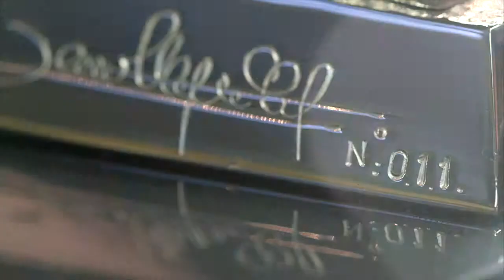7205 DOM LUIS VIDEO